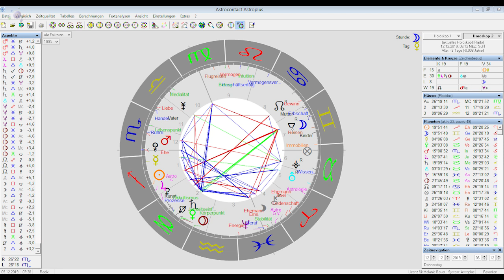Energien des Zwillinge Vollmondes 2019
Suchst du Unterstützung auf der Reise deines Seelen-Liebe-Prozesses, so darfst du gern Kontakt zu mir aufnehmen: http:/

Ich habe eine Facebook Gruppe zum Seelen-Liebe-Prozess, wo du viele kostenfreie Angebote von mir finden kannst und wo du Menschen findest, die ebenfalls diesen Pfad beschreiten. Sei Willkommen im "Kreis der Seelenpaare"